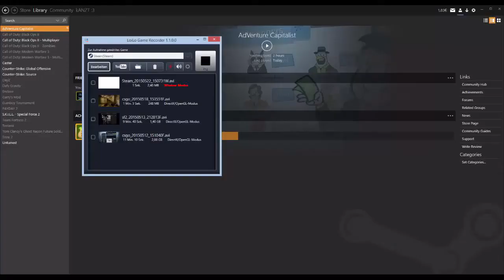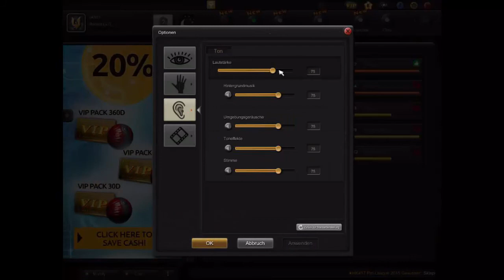S.K.I.L.L. Special Force 2 | Live | Skill auf Steam, 200 Abos & WHDV? | German | Deutsch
S.K.I.L.L. Special Force 2 gibts jetzt auf Steam?
Wir haben die 200 Abos erreicht!
Und was zur Hölle ist WHDV?